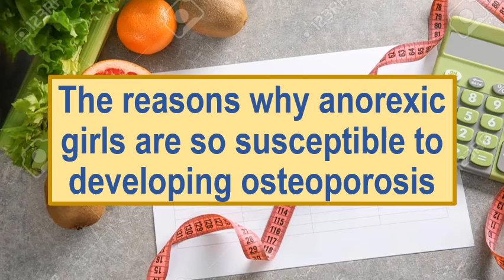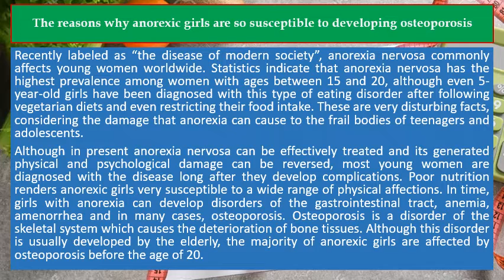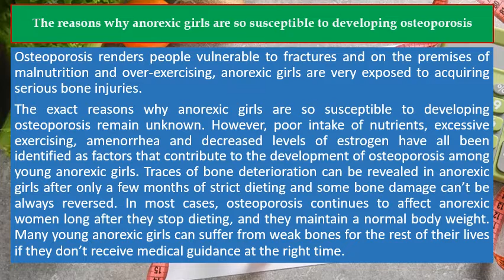The reasons why anorexic girls are so susceptible to developing osteoporosis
⭐️ Fragile: The True Story of My Lifelong Battle with Anorexia
⭐️ Mayo Clinic on Osteoporosis: Keep your bones strong and reduce your risk of fractures
⭐️ Dr. Lani's No-Nonsense Bone Health Guide: The Truth About Density Testing, Osteoporosis Drugs, and Building Bone Quality at Any Age

Recently labeled as “the disease of modern society”, anorexia nervosa commonly affects young women worldwide. Statistics indicate that anorexia nervosa has the highest prevalence among women with ages between 15 and 20, although even 5 year-old girls have been diagnosed with this type of eating disorder after following vegetarian diets and even restricting their food intake. These are very disturbing facts, considering the damage that anorexia can cause to the frail bodies of teenagers and adolescents.

Although in present anorexia nervosa can be effectively treated and its generated physical and psychological damage can be reversed, most young women are diagnosed with the disease long after they develop complications. Poor nutrition renders anorexic girls very susceptible to a wide range of physical affections. In time, girls with anorexia can develop disorders of the gastrointestinal tract, anemia, amenorrhea and in many cases, osteoporosis. Osteoporosis is a disorder of the skeletal system which causes the deterioration of bone tissues. Although this disorder is usually developed by the elderly, the majority of anorexic girls are affected by osteoporosis before the age of 20. Osteoporosis renders people vulnerable to fractures and on the premises of malnutrition and over-exercising, anorexic girls are very exposed to acquiring serious bone injuries.

The exact reasons why anorexic girls are so susceptible to developing osteoporosis remain unknown. However, poor intake of nutrients, excessive exercising, amenorrhea and decreased levels of estrogen have all been identified as factors that contribute to the development of osteoporosis among young anorexic girls. Traces of bone deterioration can be revealed in anorexic girls after only a few months of strict dieting and some bone damage can’t be always reversed. In most cases, osteoporosis continues to affect anorexic women long after they stop dieting and they maintain a normal body weight. Many young anorexic girls can suffer from weak bones for the rest of their lives if they don’t receive medical guidance at the right time.

Although estrogen replacement therapy can reverse the effects of osteoporosis for some girls with anorexia, this form of treatment is not always effective. Due to this fact, it is very important to reveal the presence of anorexia in young women before they develop osteoporosis. Girls that have been diagnosed with anorexia should take calcium and vitamin D supplements for preventing bone deterioration. Anorexic girls should also be frequently examined by an orthopedist for checking the integrity and the health of their skeletal system.